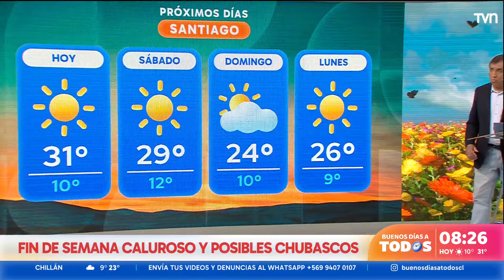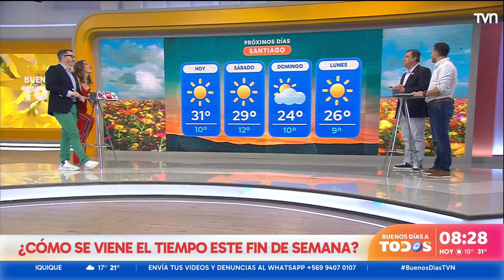Cambió varias veces de carrera: Los orígenes de Iván Torres como meteorólogo | Buenos días a todos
El reconocido rostro de TV Tiempo compartió en "Buenos Días a Todos" cómo llegó a dedicarse a la meteorología.